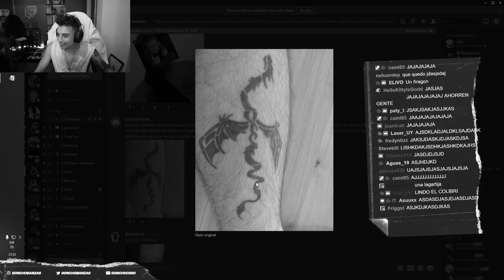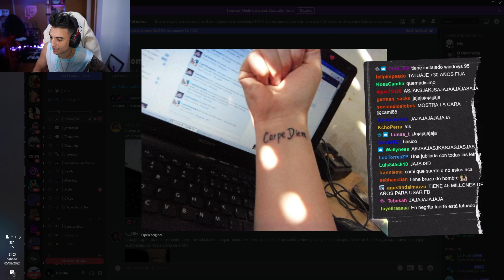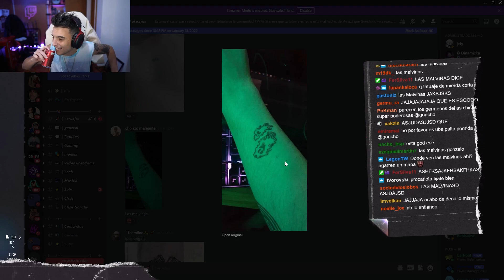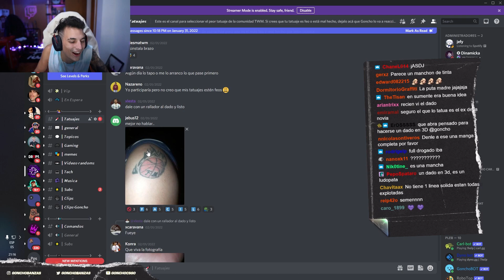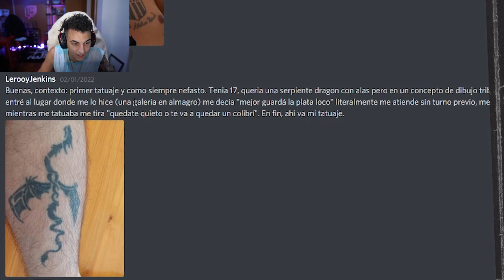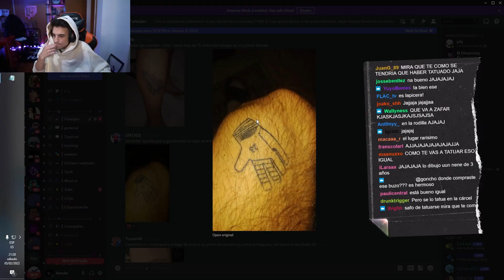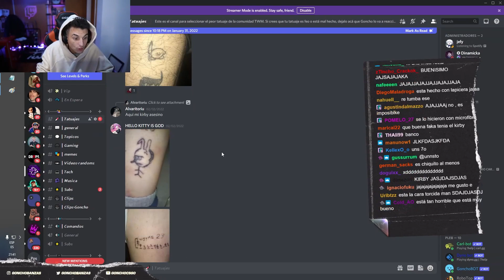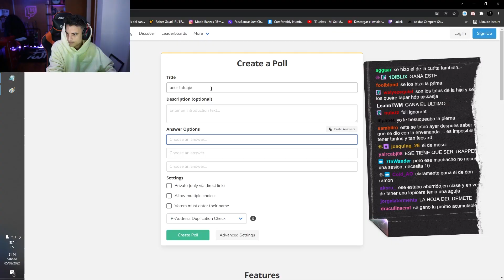LOS PEORES TATUAJES de mis SEGUIDORES